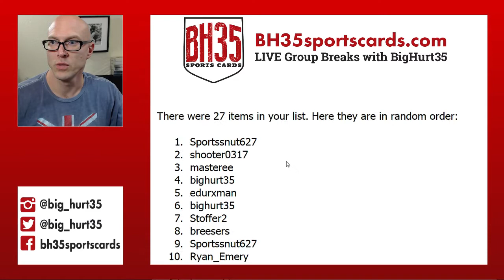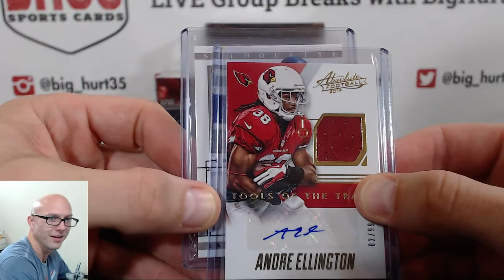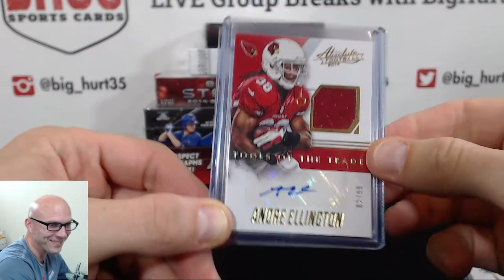edurxman's BH35 Silver Box Bonus Break